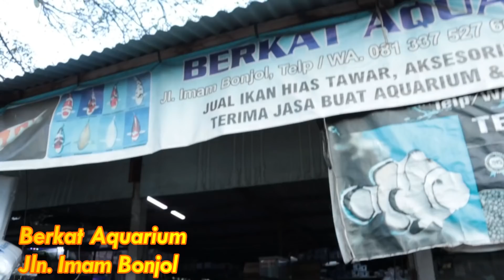HUNTING IKAN PREDATOR UNTUK KOLAM POOL POND!... DAPAT IKAN PREDATOR APA?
BELANJA IKAN PREDATOR SANGAT MEYENANGKAN KARENA KOLEKSI IKAN KITA BERTAMBAH TERUS. IKAN PREDATOR BOS BOS QU ADALAH IKAN KALIAN BOSKU. JADI MAKIN SERU DAN MENYENANGKAN JIKA KITA TERUS BELANJA IKAN PREDATOR.